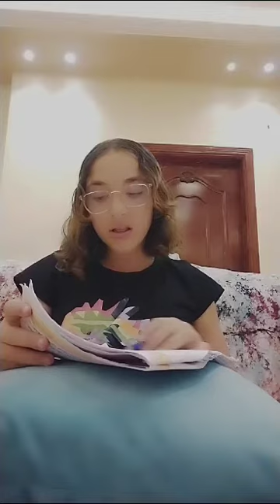الجميلة المتألقة چايان عاصم من grade six